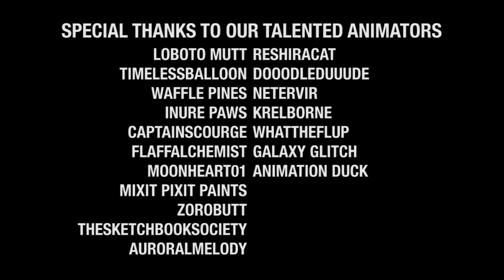Sacred Beast Portal MAP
its. its done...oh my gosh

ITS' HERE I DONT' KNOW WHAT TO WRITE IT'S BEEN 84 YEARS AND MY MOUTH HURTS LIKE A MOTHERHECKER AND IM TIRED
maybe i'll write something latr
thanks for sticking with me for two. friggin years...yall did great and i love this map thanks

that's all i got i feel like a potato